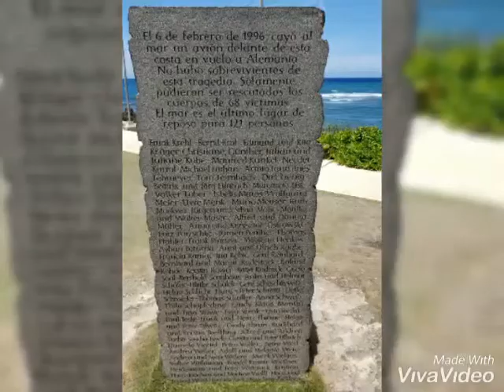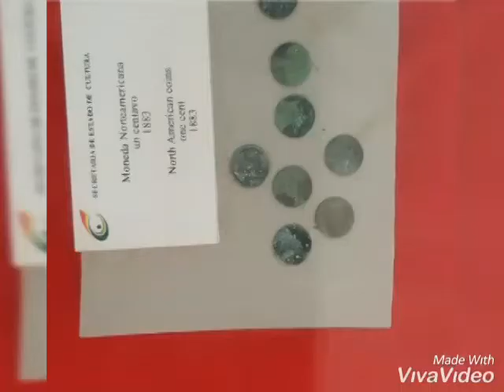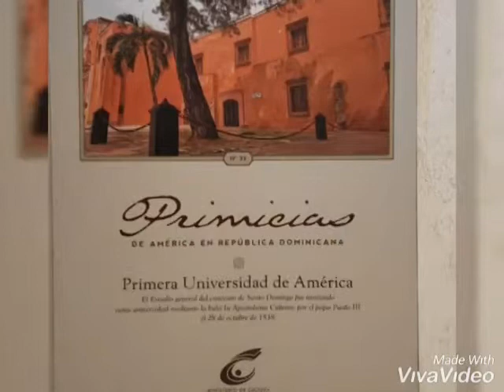Historia de PUERTO PLATA fortaleza San Felipe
Museo